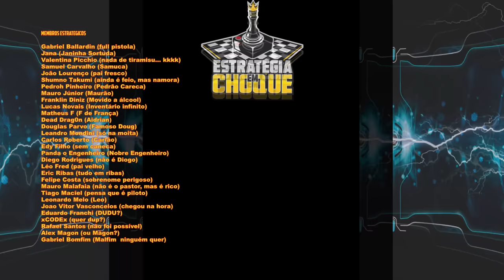⛵ Captain of Industry - Concreto + Aço, vem fortíssimo!!! EP06